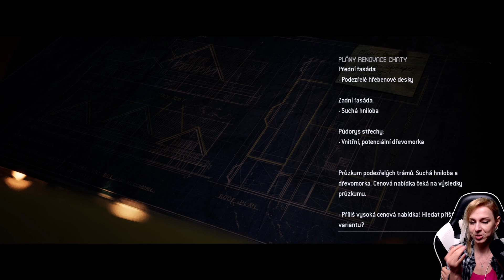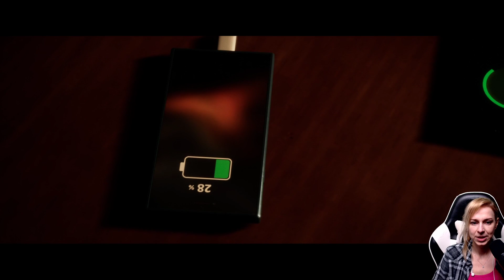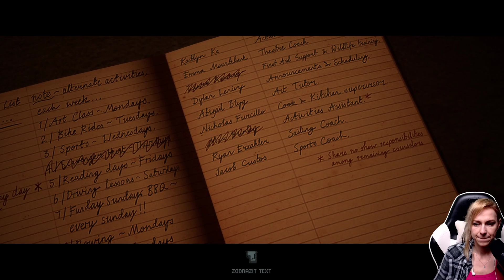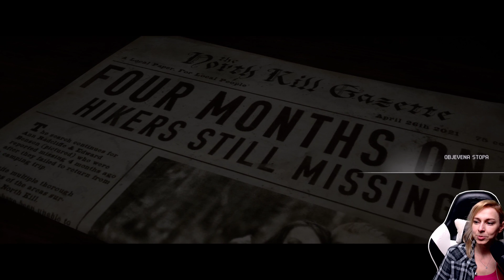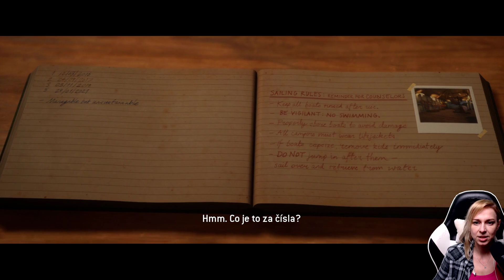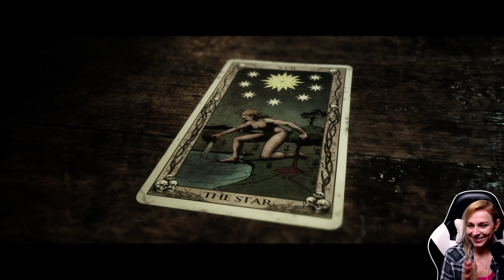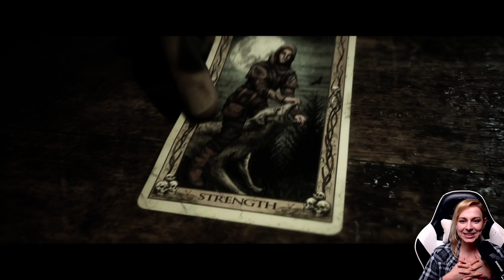The Quarry - Part 2 (Záznam streamu)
The Quarry - Part 2 (Záznam streamu 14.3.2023)